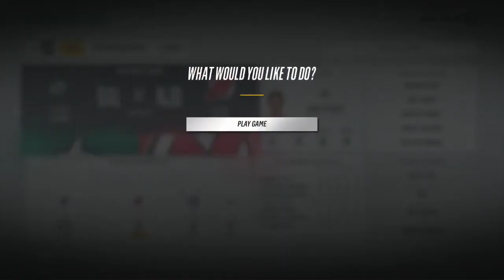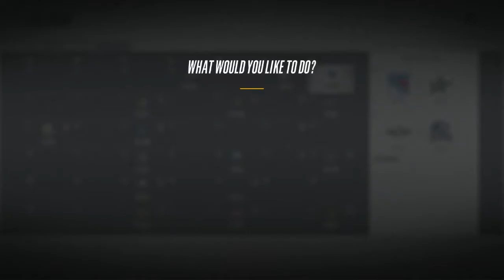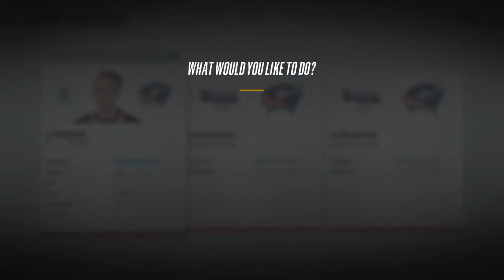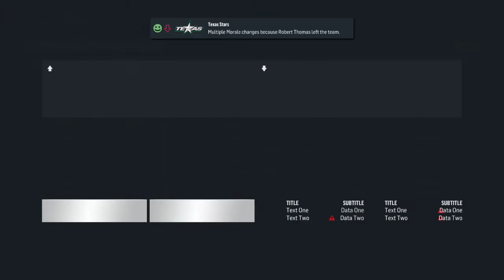NHL 18 ~ Dallas Stars Franchise Mode Commentary ~ #19 (Defensive Improvement)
Welcome back for my second run in NHL 18 Franchise Mode. Attempting to build some stability and become a playoff team year in and year out is my goal with the Dallas Stars. As is customary with my GM Mode series this will run roughly 10 seasons and the release schedule will be every other day.

Videos go live every Monday, Tuesday, Wednesday, Thursday, and Friday.